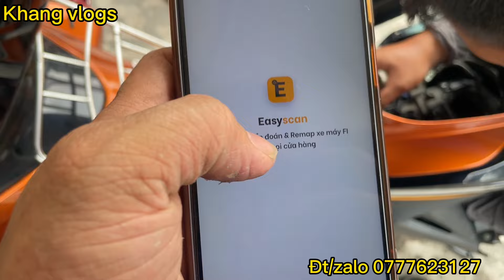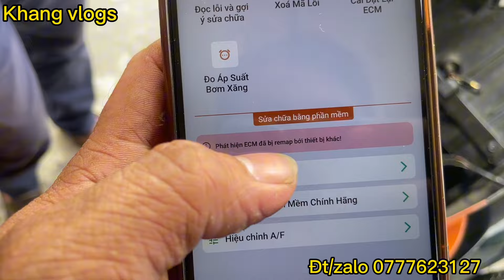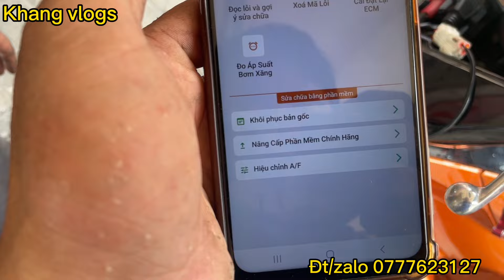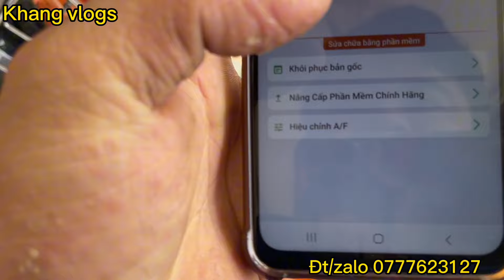#831# Trị Hụp Ga Đầu Ab125 2013-2015 Bệnh Kinh Niên Mỗi Xe Trị Khác Nhau